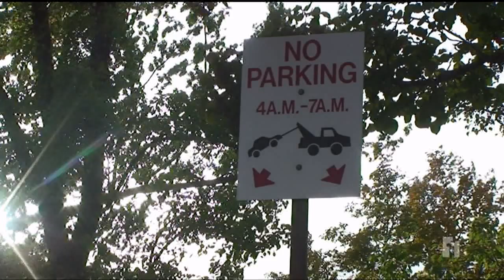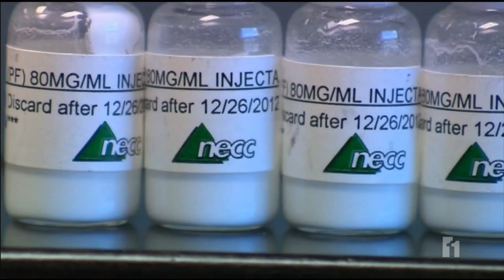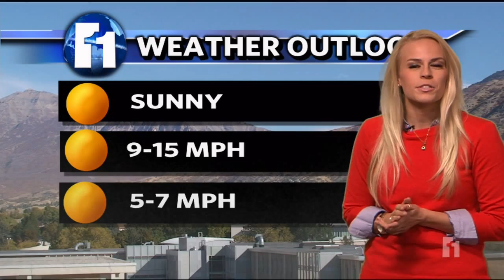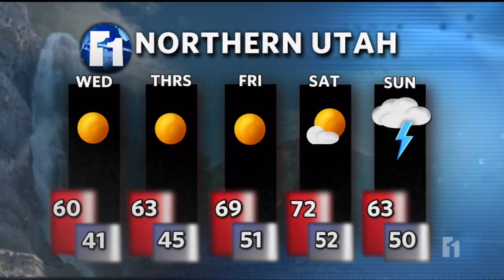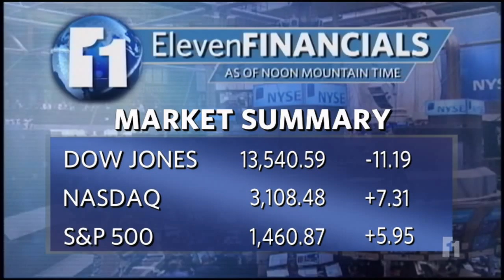BYU Eleven News at Noon, October 17th 2012